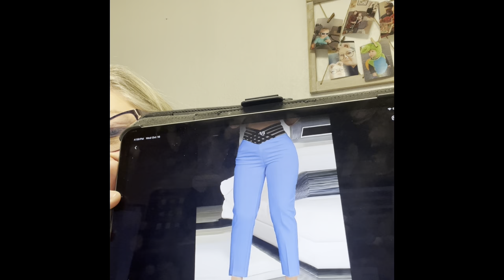TEMU TIME 😀 Bought me some work clothes I ❤️